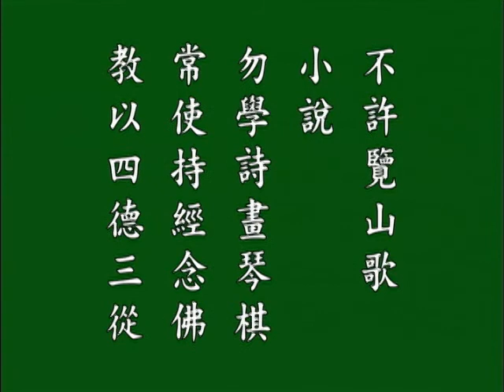欲海回狂卷二a 悟胜法师恭读2a.mp4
欲海回狂卷二a  悟胜法师恭读2a